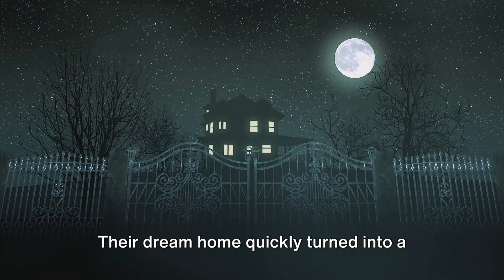👻 The Amityville Enigma Unveiled! True or False? 🏠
Dive into the chilling depths of the Amityville Horror in this gripping short! From the DeFeo tragedy to the Lutz family's eerie experiences and the enigmatic Warren investigation, uncover the layers of mystery that shroud the infamous Long Island house. 🕵️‍♂️💨 Do you dare to explore the unknown? 👇